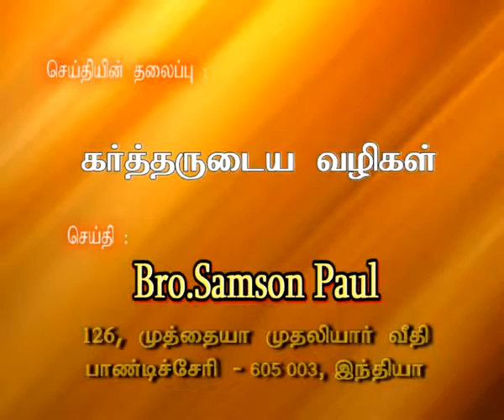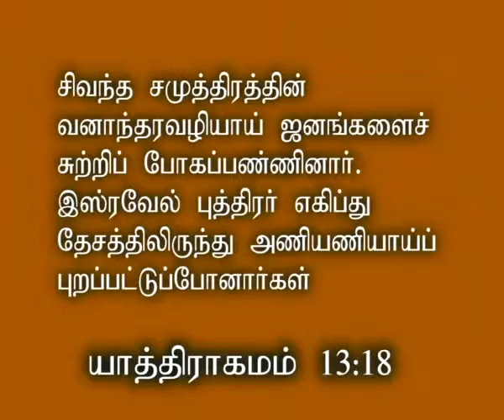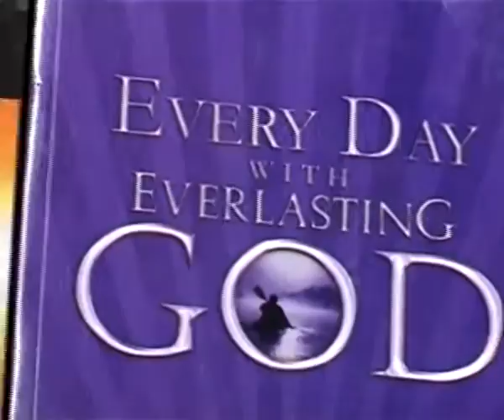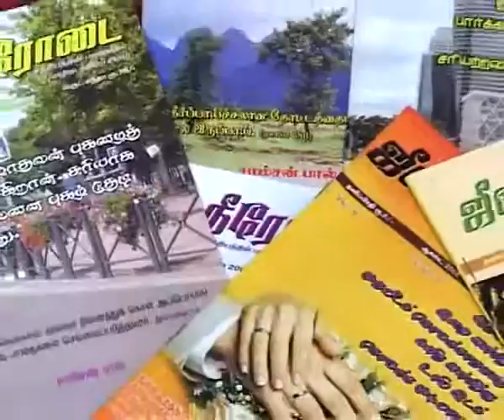சேனைகளின் கர்த்தரின் வல்லமையான வழி நடத்துதல் - The LORD of Hosts Powerful Guidance Bro. Samson Paul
சேனைகளின் கர்த்தரின் வல்லமையான வழி நடத்துதல்  - The LORD of Hosts Powerful Guidance - Message By Bro. Samson Paul